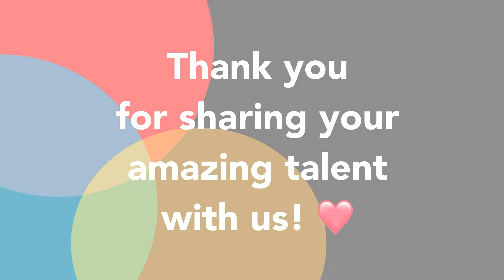2023 Logos has Talent!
3/20/23 Logos Talent show